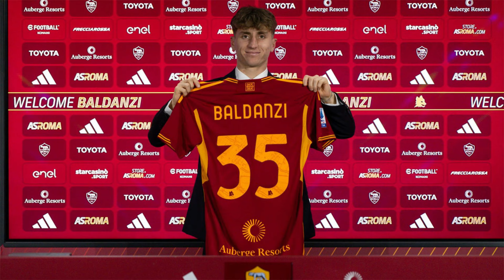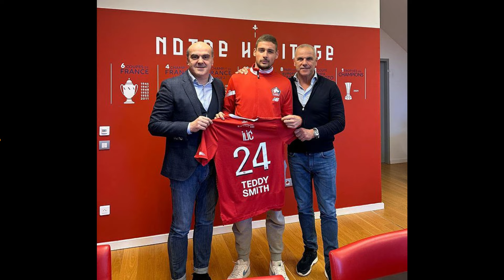MERCATO - HAALAND, FEKIR, ZARAGOZA,MBAPPÉ,BALOTELLI, BELOTTI:LES 44 INFOS DU DERNIER JOUR DU MERCATO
Transfert: Luis Enrique attend un signe de Kylian Mbappé concernant son avenir, Layvin Kurzawa aurait refusé une proposition de Galatasaray et va aller au bout de son contrat avec le PSG, la Roma prête Andrea Belotti à la Fiorentina, la Salernitana a tenté de recruter Mario Balotelli, Islam Slimani revient en Belgique... Voici notre bulletin mercato du jour.